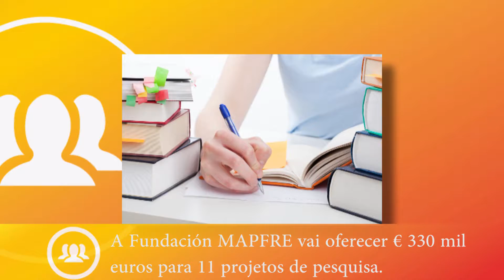3NEWS #15 - Instituto Walmart seleciona jovens para ESV; Fundación Mapfre oferece 330 mil euros; e+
Estão abertas as inscrições para o 2º Prêmio Retratos da Leitura